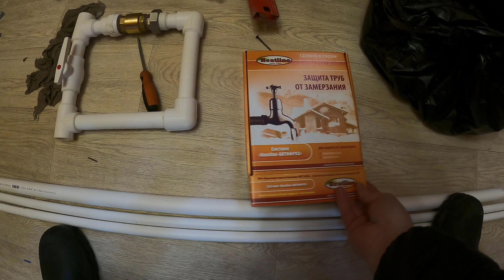Переделали водопровод за рукожопыми монтажниками, теперь не надо топить дачу, чтоб её не заморозить!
Консервация водопровода, колодца – как это сделать правильно?
Дачный сезон заканчивается, и дом остается зимовать – без людей, без отопления, без присмотра.

Понравилось? Не забудь лайкнуть! 👆